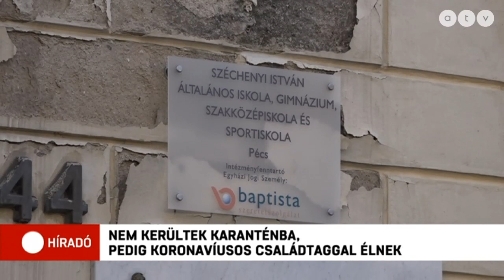Nem kerültek karanténba, pedig koronavírusos családtaggal élnek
Többen is úgy vannak hatósági házi karanténban Pécsett, hogy a családtagjaikat nem kötelezték otthonmaradásra. Az érintetteket az ÁNTSZ munkatársa tájékoztatta arról, hogy a fertőzöttön kívül senkinek sem kell otthon maradnia.